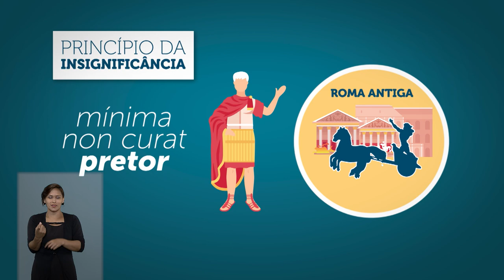Quer Saber? Princípio da Insignificância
Apesar de não estar baseado em lei, o princípio da insignificância aparece no Direito desde a Roma Antiga. No século XX, com as dificuldades econômicas depois da Segunda Guerra no continente europeu, e o consequente aumento da criminalidade de bagatela – furto de objetos de pequeno valor –, o princípio surge vinculado, incialmente, aos crimes patrimoniais. Mas alguns requisitos precisam ser observados para a aplicação da insignificância. Quer Saber?